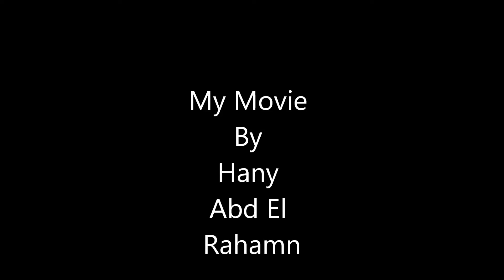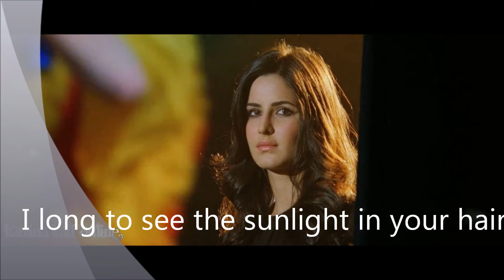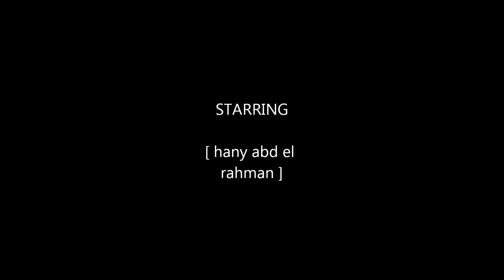Hello by Hany abd el rahman